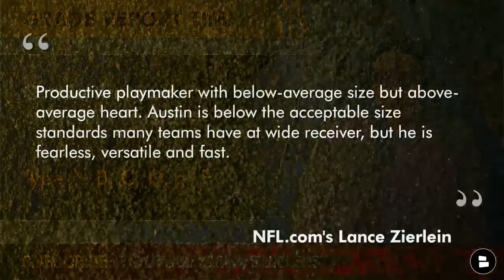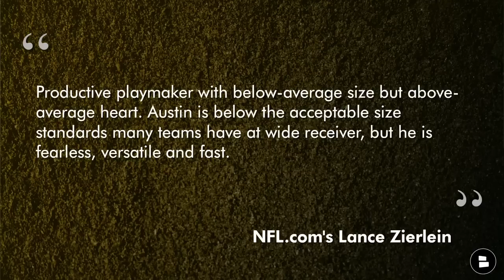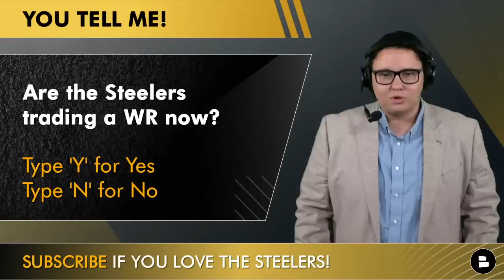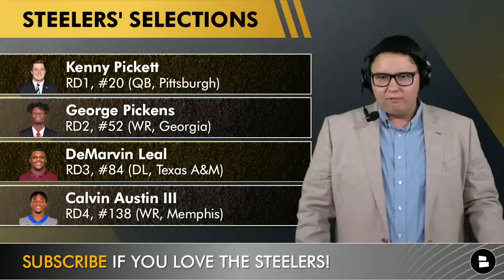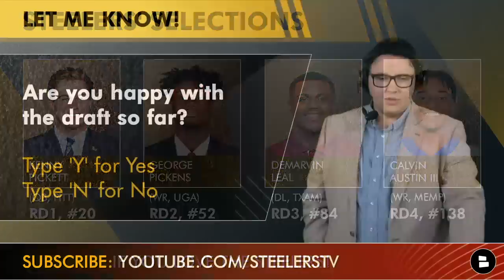Pittsburgh Steelers Select WR Calvin Austin From Memphis With Round 4 Pick 138 In 2022 NFL Draft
The 2022 NFL Draft is underway and the Pittsburgh Steelers selected Calvin Austin from Memphis with the 4th Round AND PICK 138. The latest Steelers rumors had them taking Calvin Austin because of their fit with the Steelers and they showed qualities Mike Tomlin is looking for in draft prospects. Chat Sports host Tyler Jones breaks down and gives his expert analysis on this Steelers selection and talks about the latest Steelers rumors of what the team could do next.

Answer these Steelers draft questions from today’s video:
- Grade the Calvin Austin pick: A, B, C, D, F
- Will the Steelers trade a WR? Type ‘Y’ for Yes, Type ‘N’ for No
- Who should the Seahawks draft next?

Steelers picks in the 2022 NFL Draft:
Round 1 20 Kenny Pickett, QB PITT
Round 2 52 George Pickens, WR Georgia
Round 3 84 DeMarvin Leal, EDGE Texas A&M
Round 4 138 Calvin Austin, WR Memphis

Steelers Talk host Tyler Jones is covering the Pittsburgh Steelers 2022 NFL Draft on Twitter, Instagram & Facebook. Give him a follow!

- WR George Pickens Of Georgia Drafted By The Steelers In The 2nd Round Of The 2022 NFL Draft
- ROUND 1 Steelers Draft Grades: Kenny Pickett Drafted At Pick #20 Of 2022 NFL Draft By Pittsburgh
- The Steelers Select QB Kenny Pickett With The 20th Pick In The 2022 NFL Draft | Steelers Draft News

Follow Chat Sports on social media for more NFL news, NFL rumors, and NFL updates!